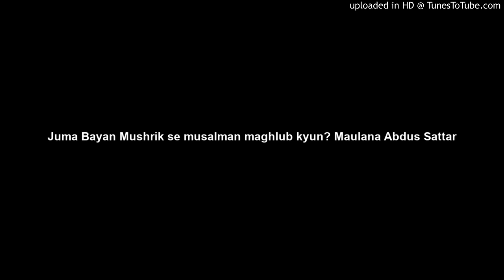Juma Bayan Mushrik se musalman maghlub kyun? Maulana Abdus Sattar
Juma Bayan
Topic: Mushrik se musalman maghlub kyun?
Place: Jama Masjid Bait us Salam, Karachi
Bayan: Maulana Abdus Sattar